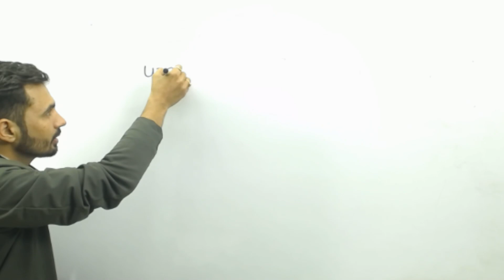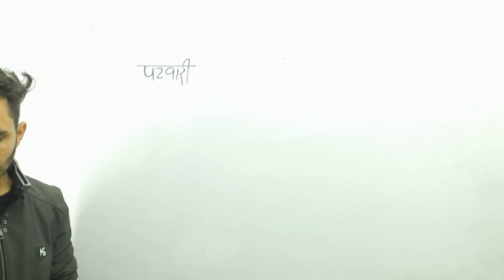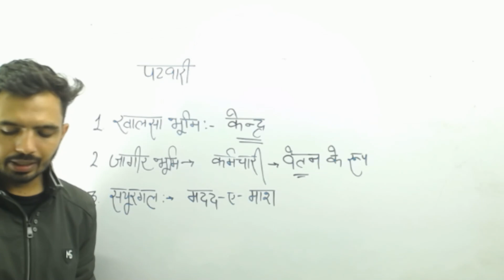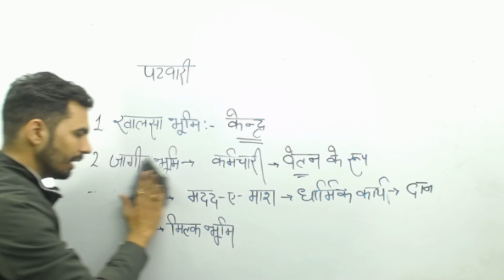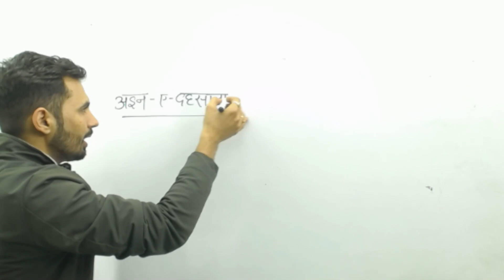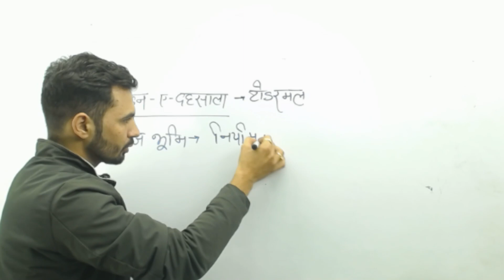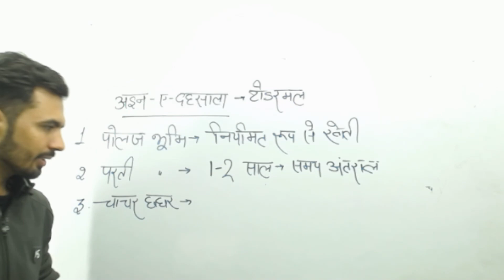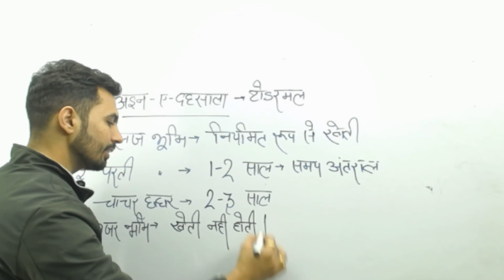Types of Land ( भूमि के प्रकार ) | Patwari Special | Mandeep Godara Sir